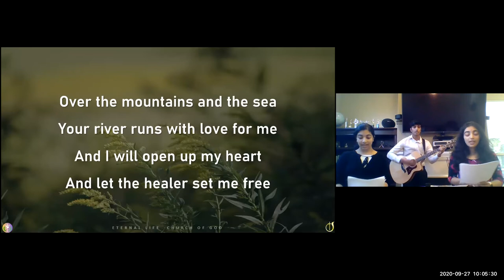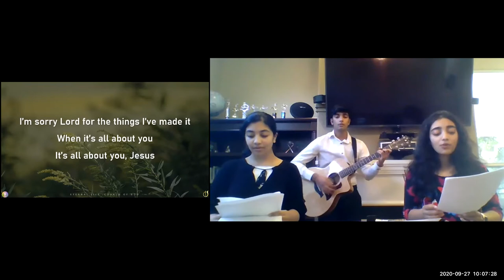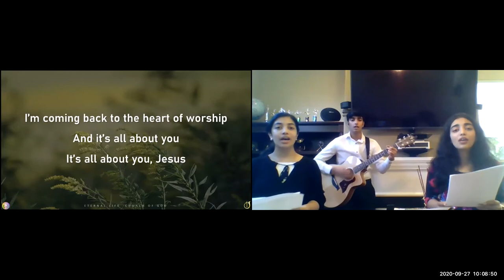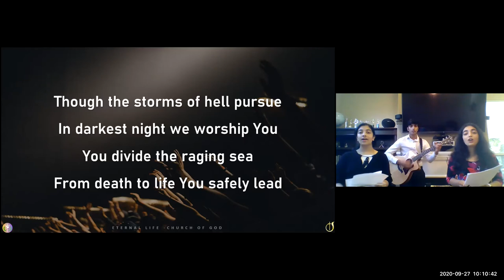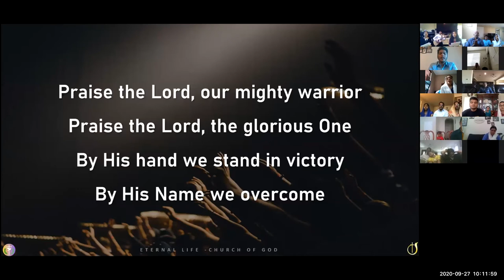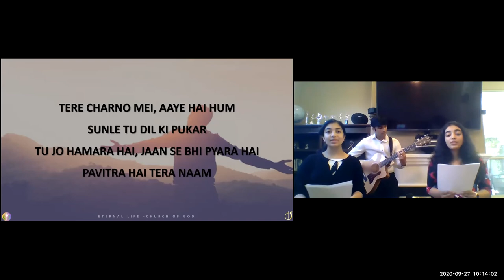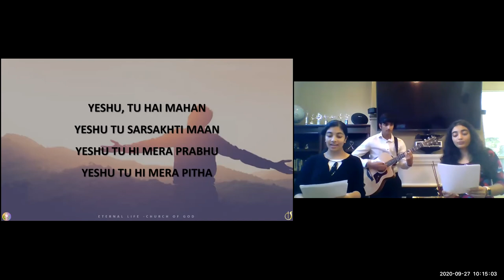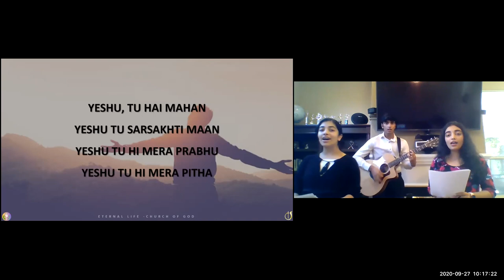ELCoG 2020 09 27 Sunday Worship Part 1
Sunday Worship - September 27th, 2020
Worship Team:
Vocals: Olivia Jaison and Chrysal Jaison
Guitar: Joshua Kuruvilla